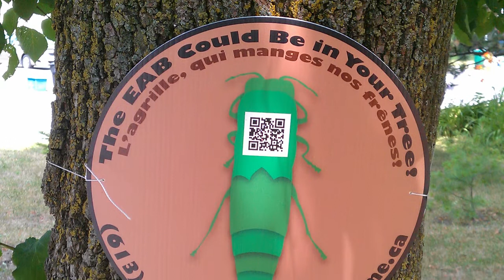The Hume Annual Report: Welcome from Peter Hume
This video is a short introduction to the annual report for Ward 18 (Alta Vista) in the City of Ottawa. You can download a copy of the annual report